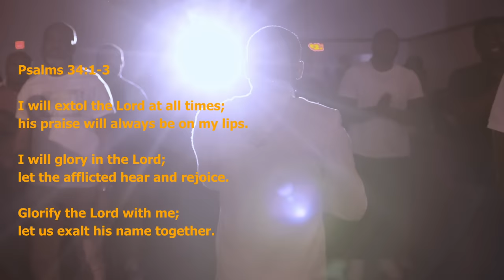You Deserve My Praise - Ps. Vee (At the 'Not Guilty' Concert - CPIM)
INTRO
OH What a Mighty God that we serve,
We have searched in all eternity and found none but our God!
He alone deserves our praises...

You Deserve My Praise Papa
I have come before you Maba
To sing to you Panana
To Dance to you Agbagya
You deserve our Praise, oh yeah Baba

You are Glorious, Glorious
so glorious, glorious, oh yeah Baba

You are Marvelous, Marvelous
so marvelous, marvelous, oh yeah Baba

eii, ooh, aah, hmm, eee

I will sing to you Amazing Grace
I will dance to you every Praise
I was dead, and I have been Raised
Excited, people think I dey Craze
You deserve to be Praise, oh yeah Baba

You are wonderful, so wonderful
There's none like you Lord,
You are so Powerful, so Powerful

For who shall ascend to the hill of the Lord,
and who shall stand in His Holy place?
Except he that has clean hands and a pure heart...
For he shall receive a blessing from the Lord
and righteousness from the God of his salvation
HALLELUJAH!

If you hear our voice SHOUTING
The echoes of sound RINGING
It is your children SINGING
Giving you all the PRAISING
You deserve our Praise, oh Lord we'll sing

You are Marvelous